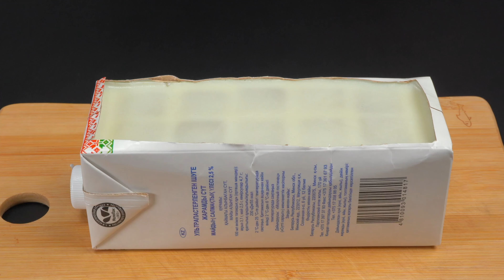Ein unwirkliches Dessert aus Kakao und Milch! Niemand wird das Geheimnis des Kochens verstehen!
Heute möchte ich Ihnen etwas Exklusives vorstellen, das Ihre Vorstellung von hausgemachten Desserts verändern wird. Ich präsentiere Ihnen ein Rezept für ein Dessert, das den reichen Geschmack von Kakao und die Zartheit von Milch vereint. Dies ist nicht nur ein Dessert, es ist ein Fest des Geschmacks, das für jedermann zugänglich ist!
🔍 Warum nach komplexen Lösungen suchen, wenn die Magie direkt vor Ihrer Nase liegt? Mein geheimes Milch-Kakao-Dessertrezept ist die perfekte Antwort für alle, die von einem schnellen, aber köstlichen Leckerbissen träumen.
💡 Profi-Tipp: Experimentieren Sie mit verschiedenen Milchsorten (Kokos, Mandel, Soja) für neue Geschmackserlebnisse.

Ihre Kommentare und Vorschläge, welche anderen magischen Rezepte Sie gerne sehen würden, bedeuten mir sehr viel!
Zutaten:
Milchpackung.
500 ml Milch.
50g Zucker.
2G Vanillin.
13g Agar.
100 ml Wasser.